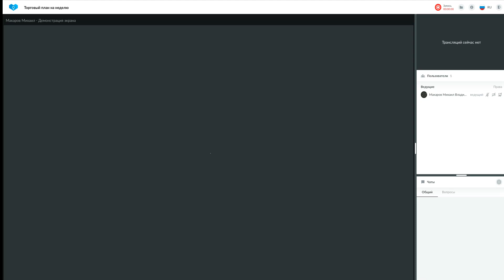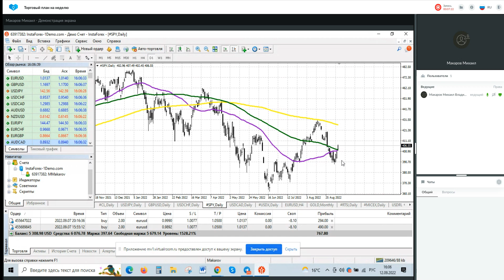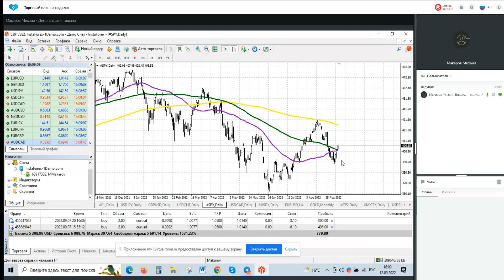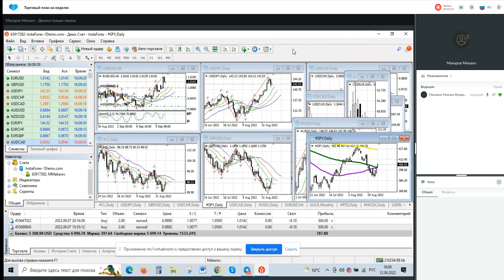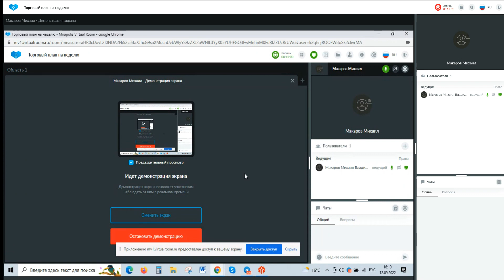12.09.2022: Рынок США повернул к росту. Доллар корректируется. Вебинар Михаила Макарова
Торговый план Форекс-трейдера на неделю 12-16 сентября.

0:00 - интро
1:03 - Спокойное начало недели. Доллар корректируется, евро значительно вырос
5:29 - Анализ цен на нефть
6:24 - Рынок США повернул к росту
8:26 - Инфляция снова в центре внимания